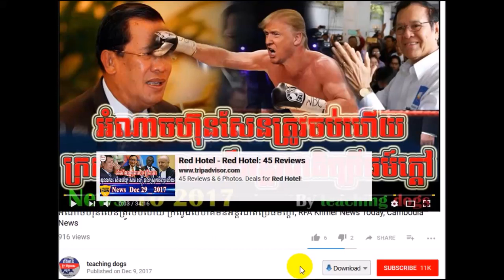Cambodia News 2018 | VOD Khmer Radio 2018 | Cambodia Hot News | Night, On Fri 02 February 2018